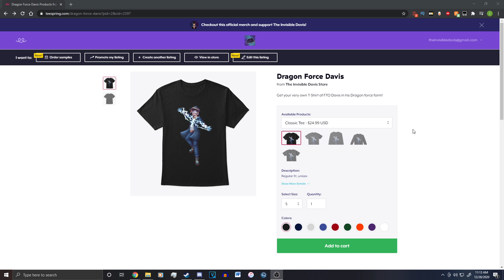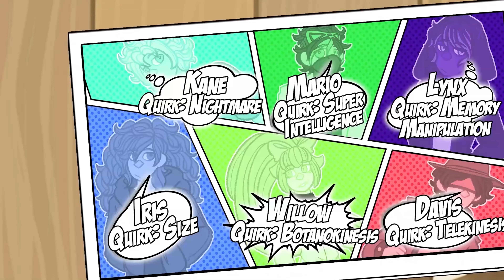Minecraft My Hero Origins - Investigation (Minecraft Roleplay)